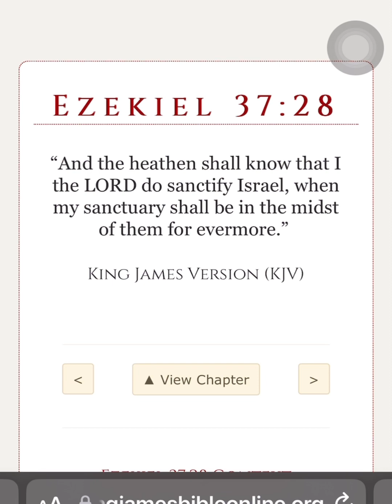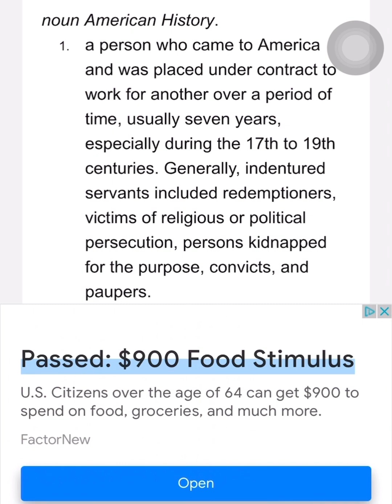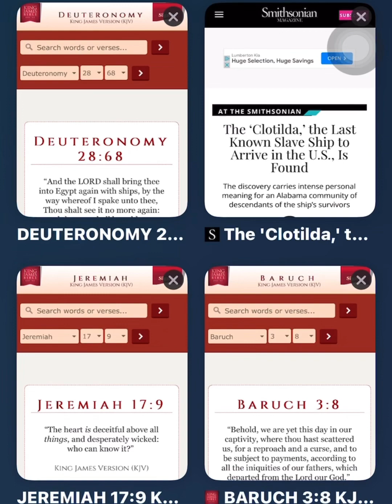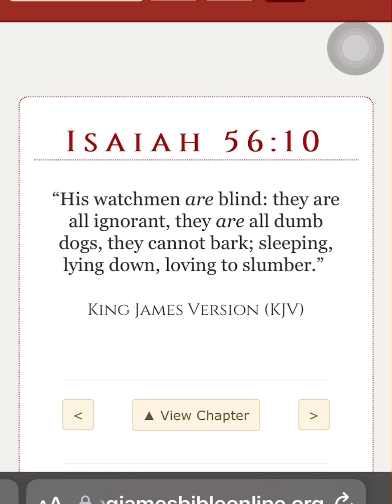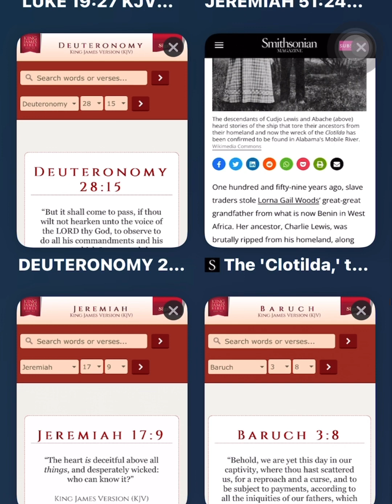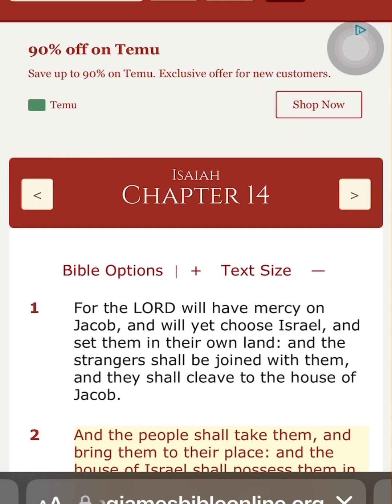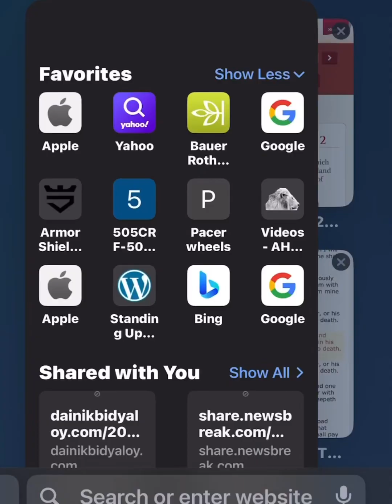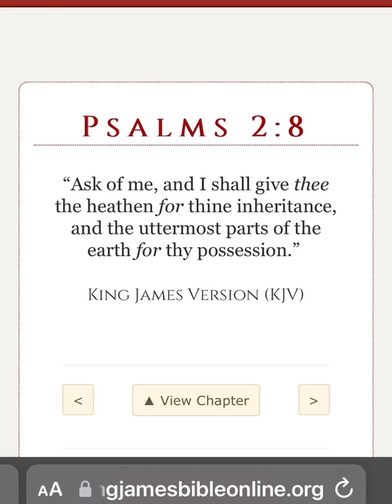One body said slavery never existed ￼